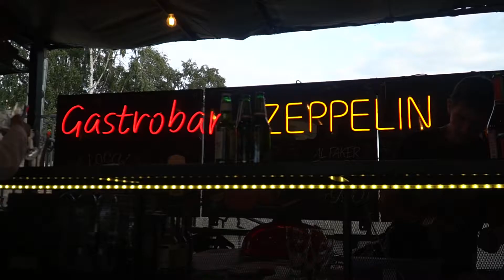Франко-русская свадьба | Флориан и Наташа | Видеограф Kate Borz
Когда жених из Парижа, а невеста из Саратова. А познакомились они в Риме!